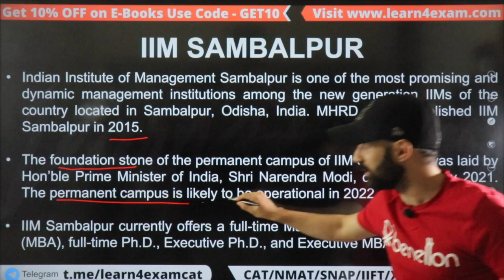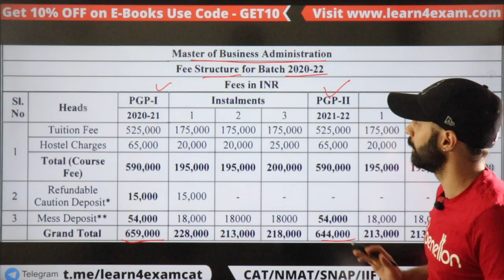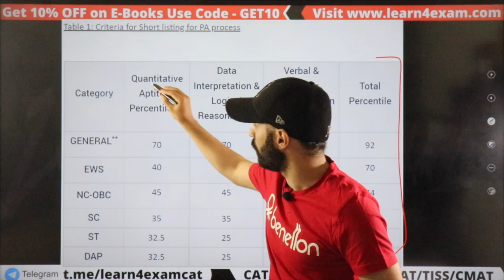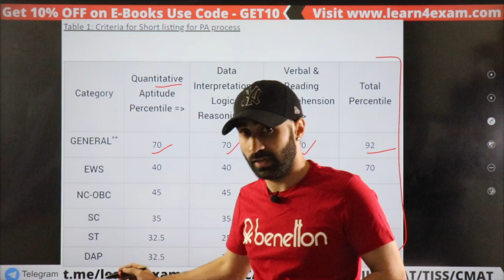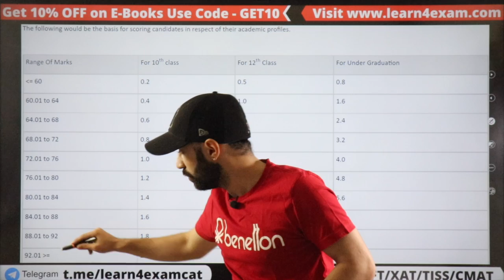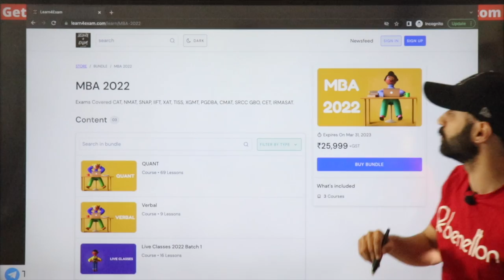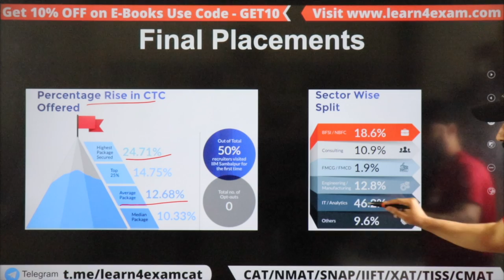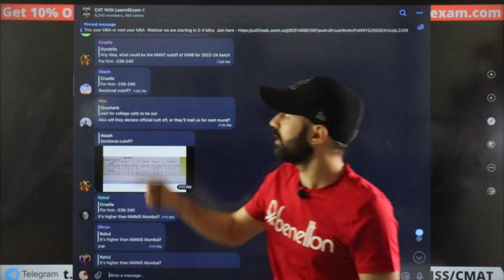IIM Sambalpur | Courses, Fees, Salary, Scholarship, Cut-Off, Profile, Stipend & Selection Process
IIM Sambalpur